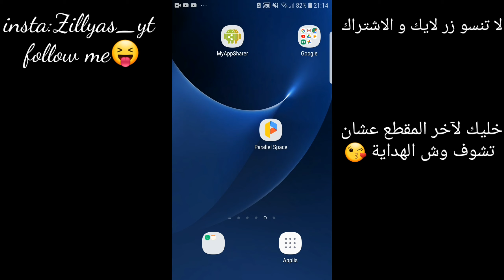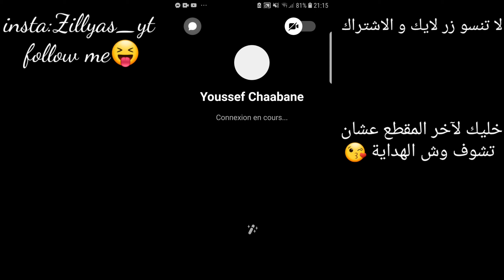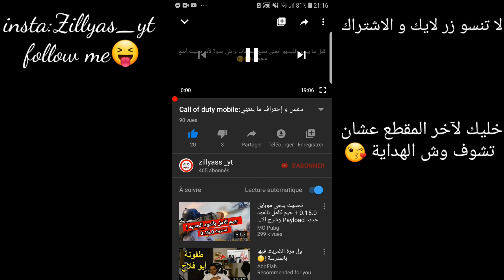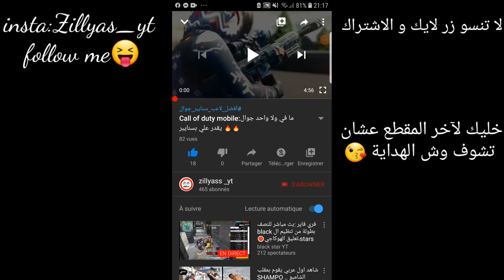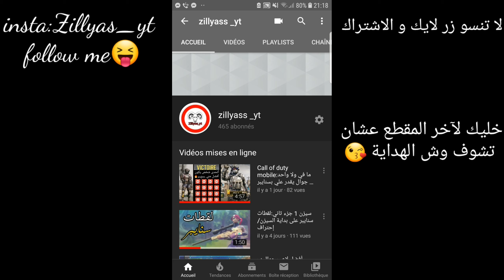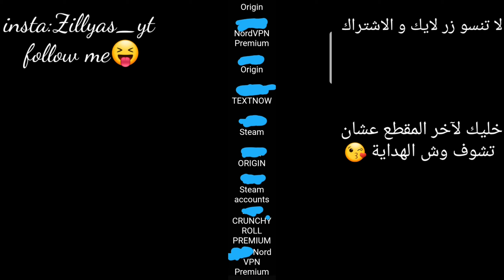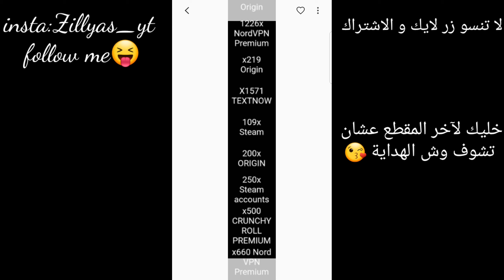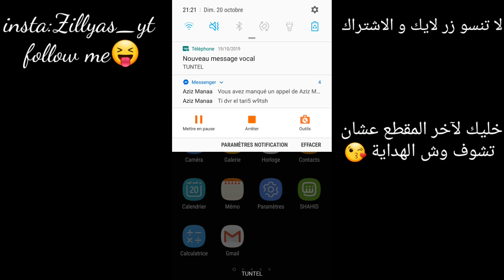هدايا للمشتركين:مشكور على 450 مشترك ما شاء الله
حسابات عشوائيه,
حسابات عشوائيه مجانا,
حسابات عشوائيه فورت نايت,
حسابات عشوائيه للبيع,
حسابات عشوائيه مجانيه,
حسابات عشوائيه نادره,
حسابات عشوائية fortnite,
حسابات عشوائيه فورت نايت مجانيه,
حسابات عشوائيه فورت نايت سوني,
حسابات عشوائيه ببلاش,
موقع يبيع حسابات عشوائية,
حسابات عشوائيه فورت نايت مجانا,
حسابات عشوائيه فورت نايت مجانا سوني 4,
حسابات عشوائيه ببجي مجانا,
‏تفتيح حسابات عشوائية نادرة,
حسابات فورت نايت عشوائية مجانا,
كيف افتح حسابات عشوائية فورت نايت,
تفتيح حسابات عشوائية فورت نايت,
شريت حسابات عشوائية فورت نايت,
حسابات فورت نايت عشوائية للبيع,
حسابات فورت نايت عشوائية مجانية,
موقع حسابات عشوائية,
حسابات ايبك قيمز عشوائية مجانا,
موقع بيع حسابات عشوائية,
كيف تربط حسابات عشوائية,
علاء حسابات عشوائية,
تحدي تفتيح حسابات عشوائية ضد دحوم,
كيفية شراء حسابات عشوائية,
شراء حسابات عشوائية,
سلوم حسابات عشوائية,
تفتيح حسابات عشوائية خالد,
خالد حسابات عشوائية,
خالد تفتيح حسابات عشوائية,
توزيع حسابات عشوائية,
تفتيح حسابات عشوائية fortnite,
بيع حسابات عشوائية,
اشتري حسابات عشوائية,
اختراق حسابات عشوائية,
‏افتح حسابات عشوائية,
اندر حسابات عشوائية
vpn nordvpn,
onion over vpn nordvpn,
double vpn nordvpn,
nordvpn on firestick,
tor over vpn nordvpn,
vpn nord review,
vpn nord netflix,
vpn nord firestick,
vpn nord apple tv,
vpn nord mac,
vpn nord pc,
vpn nord chrome,
vpn nord china,
vpn nord ios,
vpn nord trial,
nord vpn ماهو,
كيفية استعمال nordvpn,
فوائد nordvpn,
شرح nordvpn,
nordvpn windows 10,
nordvpn review 2019,
nordvpn bin 2019,
nordvpn gta 5,
nord vpn windows 7
هدايا عادل,
هدايا ورد,
هدايا هدايا,
هدايا عادل الجزء الاول,
هدايا ببجي,
هدايا عيد ميلاد,
هدايا شيبس بطوط,
هدايات,
هدايا يطلع,
هدايا يوتيوب,
هدايا يوم الجمعه,
هدايا يطلع فيها فلوس,
هدايا يدوية,
هدايا يطلع فلوس,
هدايا يانصيب عادل,
هدايا يوتيوبر,
هدايا يوم العيد,
هدايا ورد شده من هي الورد شده سعديه الورد شده,
هدايا ورد جده,
هدايا ورد شده من هي,
هدايا ورد ببجي,
هدايا ورد شده سعديه الورد شده,
هدايا ورشه,
هدايا وعروض ببجي,
هوايات,
هدايا هدايا عادل,
هدايا هدايا فلوس,
هدايا همسه ماجد,
هدايا هزار للصبايا,
هدايا هدايا ت,
هدايا هدايا ورد,
هدايا هديه,
هدايا هدايا عيد ميلاد,
هدايا هيا ومرام,
هدايا نوت 10,
هدايا نصيب,
هدايا نوت 9,
هدايا نسائيه,
هدايا نوت ١٠ بلس,
هدايا نسوان الحاج متولي,
هدايا نهاية الموسم ببجي,
هدايا نرجس,
هدايا للنساء,
هدايا نور ستارز,
هدايا مال,
هدايا مكياج,
هدايا مجانيه,
هدايا ماشا والدب,
هدايا مال عيد,
هدايا مواليد,
هدايا من المتابعين,
هدايا من ايران,
هدايا من شركة ببجي,
هدايا ميلاد,
هدايا للرجال,
هدايا للبنات,
هدايا للاطفال,
هدايا للحبيب,
هدايا للصديقات,
هدايا للام,
هدايا للشباب,
هدايا للعرسان,
هدايا للزوج,
هدايا الحجاج,
افكار للهدايا,
هدايا الارميز ل bts,
هدايا كرسمس,
هدايا كونكر,
هدايا كبيره,
هدايا كبار,
هدايا كرتون,
هدايا كونكر ببجي,
هدايا كندر,
هدايا كوكاكولا,
هدايا كثيره,
هدايا قرانيه,
هدايا قران,
هدايا قهوه,
هدايا قنوات اليوتيوب,
هدايا قطط,
هدايا قلبظ,
هدايا قناة سنا,
هدايا قيمه,
هدايا قطر الندى,
هدايا قيمة ورخيصة,
هدايا فلوس,
هدايا في الجبس,
هدايا في بي ان ببجي,
هدايا في ببجي,
هدايا فتح هدايا,
هدايا فري فاير,
هدايا فورت نايت,
هدايا في الشيبس,
هدايا في بي ان,
هدايا فخمه,
لف هدايا,
لف هدايا ٢٠١٩,
لف هدايا بالتل,
لف هدايا بالورق,
لف هدايا بالقماش,
لف هدايا شوكولاته,
لف هدايا بالخيش,
طريقة لف هدايا,
طرق لف هدايا,
طرق لف هدايا الشوكولاته,
هدايا غريبه,
هدايا غاليه,
هدايا غير مكلفة للرجال,
هدايا غريبه وحلوه,
هدايا غالية الثمن,
هدايا غريبة ومميزة,
هدايا غير تقليدية للبنات,
هدايا غير مكلفه,
هدايا غازي المطيري,
هدايا غازي الذيابي للمتسابقين,
هدايا عادل الجزء الثاني,
هدايا عيد,
هدايا عادل الجزء الثالث,
هدايا عيد الاضحى ببجي,
اغاني ع هدايا,
الحصول على هدايا ببجي,
اغنيه ع هدايا,
فتح هدايا ع,
هدايا ظروف,
ظرف هدايا,
عمل ظرف هدايا,
ظرف هدايا فلوس,
هدايا طين اصطناعي,
هدايا طور الزومبي فورت نايت,
هدايا طهور,
هدايا طيور الجنه,
هدايا طور الزومبي,
هدايا طور الارينا,
هدايا طالب حسن,
هدايا طيران الامارات,
هدايا طفل مولود,
هدايا طالبات متوسط,
هدايا ضباط الجيش,
بقعة ضوء هدايا,
هدايا تخرج ضباط,
هدايا ضريب الصداق,
هدايا صباح الخير,
هدايا صناديق,
هدايا صغار,
هدايا صدام حسين,
هدايا صباحيه,
هدايا صنع يدوي,
هدايا صغيره,
هدايا صداقة,
هدايا صندوق,
هدايا صباح,
هدايا شيبس,
هدايا شيبس رابح,
هدايا شفا,
هدايا شيبس ببجي,
هدايا شباب,
هدايا شوكولاته,
هدايا شهر ميلادك,
هدايا شهد الشمري,
هدايا شبابيه,
هدايا سيارات,
هدايا سهله,
هدايا سحبه,
هدايا سامسونج نوت 10,
هدايا سوق بلي,
هدايا سهله وبسيطه,
هدايا سيزون 9,
هدايا سريعه,
هدايا سفر,
هدايا زواج,
هدايا زواجي,
هدايا زينب,
هدايا زين,
هدايا زينه,
هدايا زواج مجرم قيمز,
هدايا زوجيه,
هدايا زوجي,
هدايا زهرة العين,
هدايا زفاف,
هدايا رجاليه,
هدايا رمضان,
هدايا رابح,
هدايا روان وريان,
هدايا رويال باس الموسم الثامن,
هدايا ريما,
هدايا راس السنه,
هدايا ريال مدريد,
هدايا روعه,
هدايا رائعه,
ورده ايام,
هدايا ذهب,
هدايا ذهب للبنات,
هدايا ذهبيه من الاشباح,
هدايا ذكرى الزواج,
هدايا ذكرى زواج,
هدايا ذا بودي شوب,
هدايا ذهب للعروس,
هدايا ذهب للمواليد,
هدايا ذهب مع
حسابات ببجي للبيع,
حسابات ببجي,
حسابات ببجي موبايل للبيع,
حسابات ببجي مجانا,
حسابات التاجر,
حسابات للبيع,
حسابات عشوائيه,
حسابات انستا,
حساباتي,
حسابات يوتيوب,
حسابات يوتيوب للبيع,
حسابات يوتيوب وهمية,
حسابات يوتيوب جاهزة,
حسابات يور فريدوم جاهزة 2019,
حسابات ياهو متاحة,
حسابات يوتيوب مجانية,
حسابات